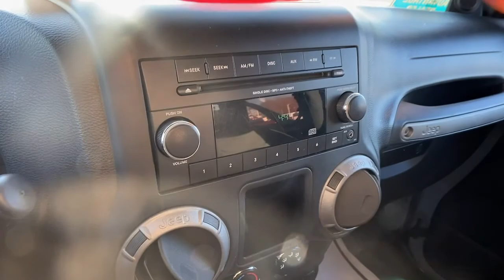2014 Jeep Wrangler Carrollton, Bremen, Newnan, Franklin, Atlanta, GA 220010A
Anvil Clear Coat Used 2014 Jeep Wrangler available in Carrollton, Georgia at Mike Bell Chevrolet. Servicing the Bremen, Newnan, Franklin, Atlanta, GA area.

1200 N. Park St

BUY ONLINE-TEXT-EMAIL-CHAT-WE MAKE THE BUYING PROCESS EASY AS 1-2-3.RECENT TRADE IN, SERVICE RECORDS AVAILABLE. At Mike Bell Chevrolet, you'll be impressed every step of the way, from how we interact with every customer to the efficiency with which we provide our expert service. When you bring us your business, you can count on quality care from people who truly understand the ins and outs of your Chevrolet.
TIRES: P255/75R17 OWL ON/OFF ROAD,WHEELS: 17 X 7.5 ALUMINUM,ENGINE: 3.6L V6 24V VVT  (STD),BLACK  CLOTH BUCKET SEATS  -inc: adjustable head restraints,MANUFACTURER'S STATEMENT OF ORIGIN,AIR CONDITIONING,NORMAL DUTY SUSPENSION  (STD),ANVIL CLEAR COAT,3.73 REAR AXLE RATIO,TRANSMISSION: 6-SPEED MANUAL (NSG370)  (STD),QUICK ORDER PACKAGE 23S  -inc: Engine: 3.6L V6 24V VVT  Transmission: 6-Speed Manual (NSG370)  Air Conditioning  Tires: P255/75R17 OWL On/Off Road  Wheels: 17 x 7.5 Aluminum  Leather Wrapped Steering Wheel  Chrome/Leather Wrapped Shift Knob,Four Wheel Drive,Power Steering,ABS,4-Wheel Disc Brakes,Brake Assist,Brake Actuated Limited Slip Differential,Tires - Front All-Terrain,Tires - Rear All-Terrain,Conventional Spare Tire,Convertible Soft Top,Tow Hooks,Tow Hooks,Intermittent Wipers,Variable Speed Intermittent Wipers,Rollover Protection Bars,Fog Lamps,AM/FM Stereo,CD Player,MP3 Player,Auxiliary Audio Input,Steering Wheel Audio Controls,Rear Bench Seat,Adjustable Steering Wheel,Trip Computer,Cruise Control,Cloth Seats,Bucket Seats,Driver Vanity Mirror,Passenger Vanity Mirror,Floor Mats,Trip Computer,Engine Immobilizer,Traction Control,Stability Control,Traction Control,Tire Pressure Monitor,Driver Air Bag,Passenger Air Bag,Passenger Air Bag Sensor